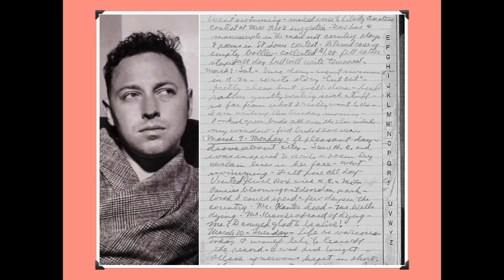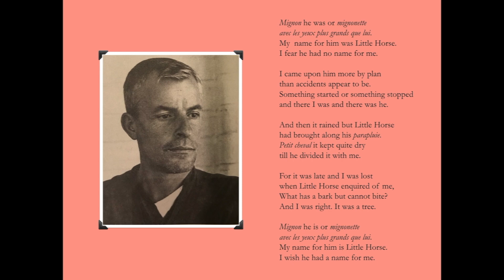RWU Talking In The Library Christopher Castellani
RWU Talking In The Library Christopher Castellani Oct 16, 2019